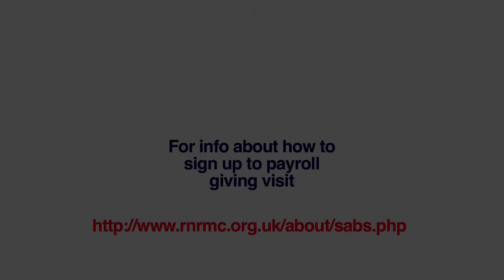RNRMC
Gary Lineker explains what the Royal Navy and Royal Marines Charity do and how Naval service personnel can support them.